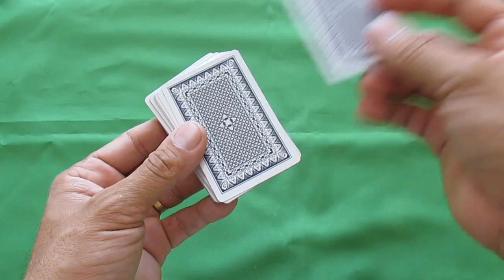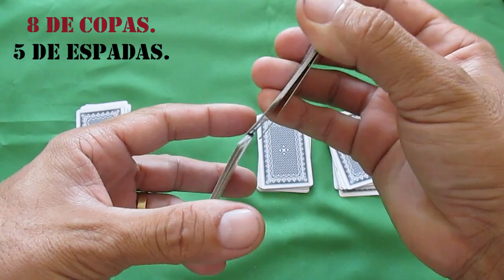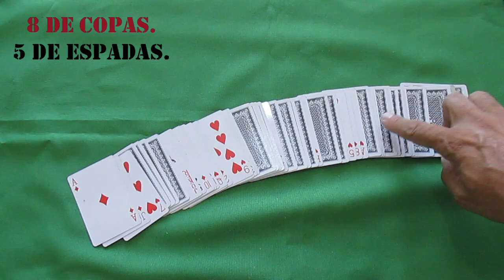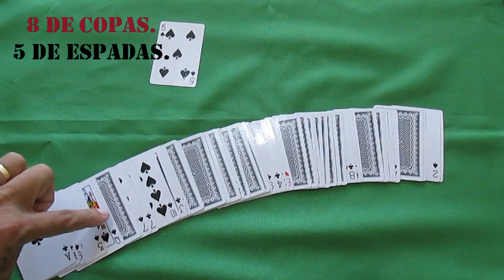TRUQUE DE MÁGICA SIMPLES PARA INICIANTES!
DIVIRTA-SE COM SEUS AMIGOS COM SIMPLES TRUQUES DE MÁGICAS.
ESTE VÍDEO É DEMONSTRATIVO DO TRUQUE EM QUESTÃO, E CASO OS INSCRITOS QUEIRAM EU POSSO DISPONIBILIZAR O PASSO A PASSO DO TROQUE EM UM VÍDEO ADICIONAL, ENTÃO CURTA E COMPARTILHE!